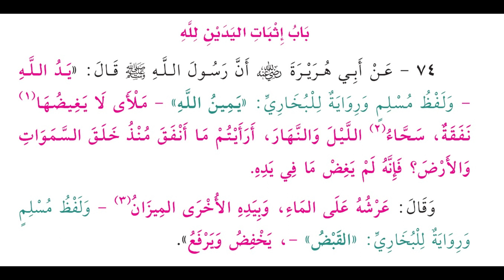74 - اثبات اليدين لله - الشيخ ياسر الباز - كتاب الجامع لما في الصحيحي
74 - اثبات اليدين لله - الشيخ ياسر الباز - كتاب الجامع لما في الصحيحي